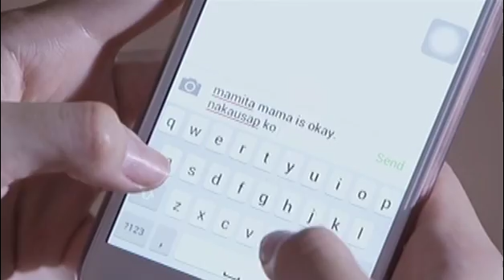A Love To Last: Grace's feelings for Anton | Episode 115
Grace weeps as she urges herself to let go of her feelings for Anton.

Episode Cast:
Iza Calzado (Grace) / Julia Barretto (Chloe)